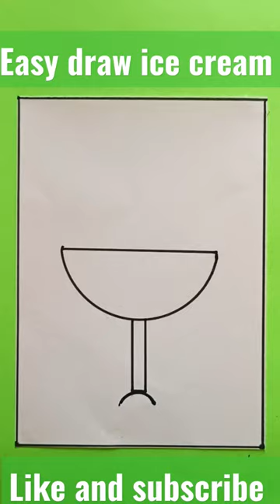how to draw glass ice cream // easy draw ice cream step by step